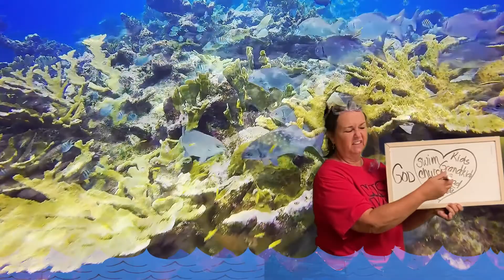Day 1 Lesson - Ocean Theme ... Love God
Love the Lord your God with all your heart and with all your soul and with all your strength. These commandments that I give you today are to be on your hearts.

Frost VBS 2020, Frost TX, Frost Baptist Church, Team Kids
FACEBOOK FROSTVBS2020 and FROSTVBSINABAG

• Video Title: Scuba Diving- Exploring the most beautiful coral reefs and undersea nature